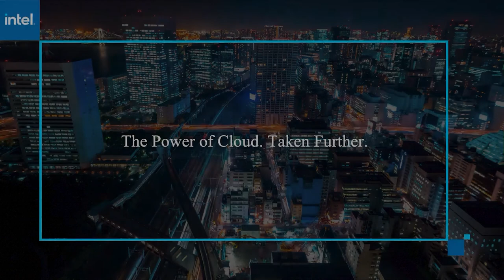Steve Mullaney, Aviatrix | AWS re:Invent 2020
Steve Mullaney, the President and CEO of Aviatrix sits down with John Furrier to discuss theCUBE's ongoing coverage of AWS re:Invent 2020.

Enterprise need for visibility and control is redefining relationship with cloud providers

One of the signals to emerge from this month’s three-week re:Invent conference is that while cloud has redefined the enterprise, the enterprise is also redefining cloud.

This subtle dynamic can be seen in statements from key Amazon Web Services Inc. executives who are indicating a stronger interest in meeting the operational needs of enterprise customers.

“It’s interesting to see the maturity of messaging from AWS to recognize where enterprises are in their journey,” said Steve Mullaney (pictured), president and chief executive officer of Aviatrix Systems Inc. “It’s not just about wiring it and building it up; you’ve got to operate it. AWS’ marketing slogan within the next year is going to change. They are not going to say ‘go build’ anymore. What they are going to say is ‘go consume.’”

Mullaney spoke with John Furrier, host of theCUBE, SiliconANGLE Media’s livestreaming studio, during AWS re:Invent. They discussed how enterprise need for observability will impact future cloud services and growing interest in a common centralized architecture. (* Disclosure below.)

New monitoring tools
Recent announcements from AWS have reflected an interest in providing tools more focused on observability and monitoring for cloud native applications. News from this week’s conference events revealed that AWS would offer a new console within AWS Systems Manager for monitoring workloads. On the same day, Grafana Labs announced a partnership with AWS to run its dashboards for visualizing logs and metrics natively as a managed service.

“The enterprise is a different beast,” Mullaney said. “The cloud providers say: ‘I deliver a service, and I deliver it to everybody, and it’s the same service, and you don’t need to know.’ That does not fly with the enterprise. I’ve got to have that visibility and control.”

In the pursuit of visibility and control, enterprises are not going to cease leveraging services and basic infrastructure from cloud providers, according to Mullaney. However, enterprises are also expressing a desire for one architecture to power a common global network, and that is where AWS and its competitors will need to meet a growing need.

“Enterprises are architecting on top of cloud, and they’re doing it in a multicloud world. All of our customers are doing this,” Mullaney said. “They want one architecture abstracted away above the clouds. That’s what enterprises want to do, and the individual clouds are going to have to understand they are each a piece of the puzzle; they are not the puzzle.”